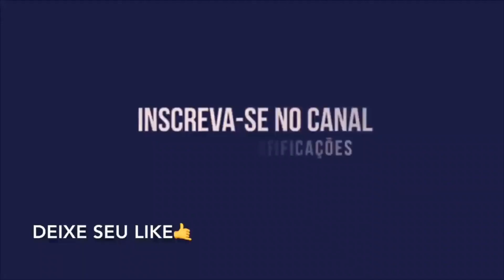SPORT JOGA MAL E PERDE PARA O RETRÔ POR 2X1...| ESSA FOI A PRIMEIRA PARTIDA APÓS VENDA DE MIKAEL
O Sport perdeu para o Retrô nesta quarta-feira, por 2 a 1, na Arena de Pernambuco. Era a primeira partida do Leão após as saídas dos destaques Mikael e Gustavo, mas a equipe sofreu com a criação e terminou derrotada. A Fênix marcou duas vezes com Renato Henrique, ainda viu o Rubro-negro diminuir com Thyere, mas manteve a vantagem no placar até o fim.